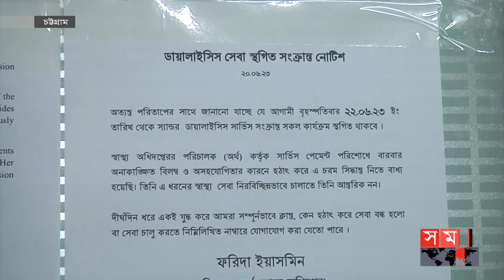আবারও বন্ধ ঘোষণা কিডনি ডায়ালাইসিস সেবা | Chattogram Medical | Kidney dialysis services off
চট্টগ্রাম মেডিকেলে কিডনি ডায়ালাইসিস সেবা কাল থেকে আবারও বন্ধ করে দিচ্ছে ভারতীয় প্রতিষ্ঠান স্যান্ডর। কর্তৃপক্ষ বলছে, স্বাস্থ্য অধিদফতর নানা আশ্বাস দিয়েও বকেয়া পরিশোধ করছে না বলেই এ সিদ্ধান্ত।